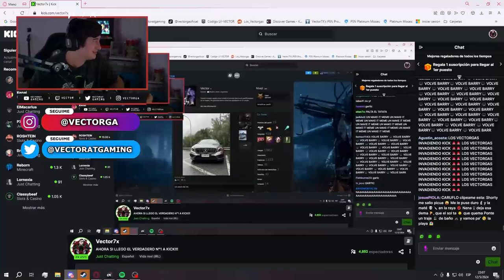SEKTOR RENUEVA EL TA TA TA EN 2024... - CLIP COMPLETO...